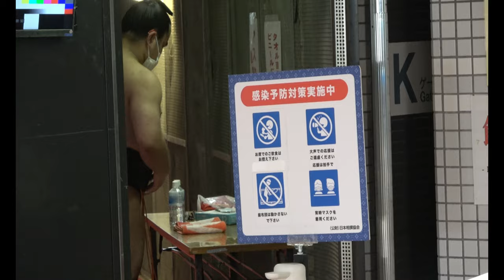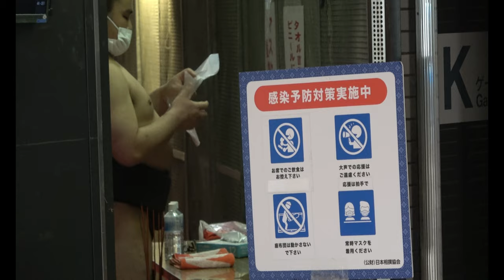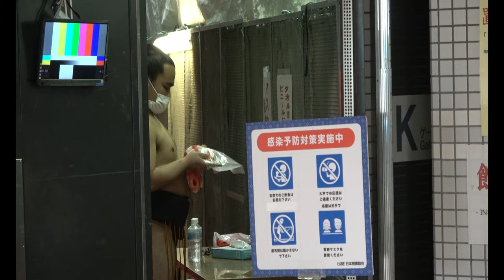Sumo wrestler close-ups: Feel the aura!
Find the biggest screen you can, and feel the aura of sumo wrestlers from extra close-up.